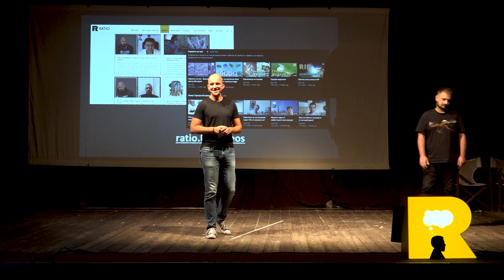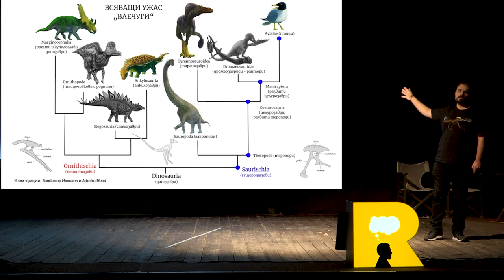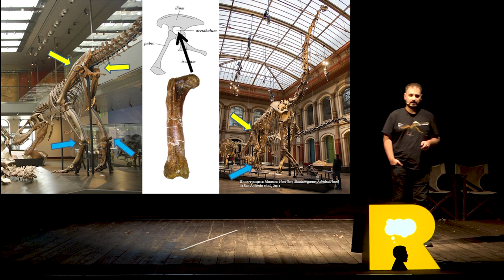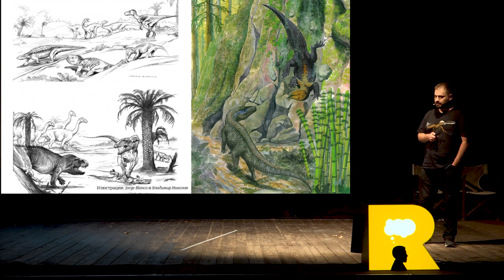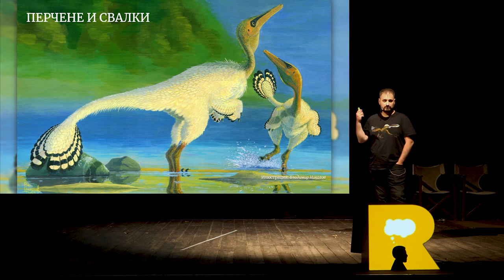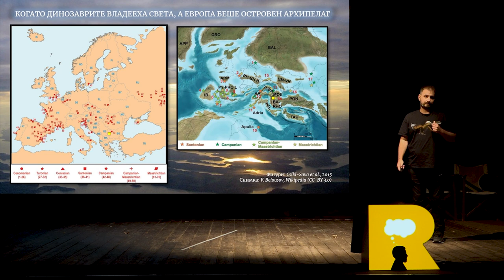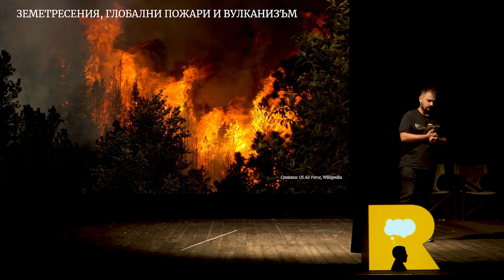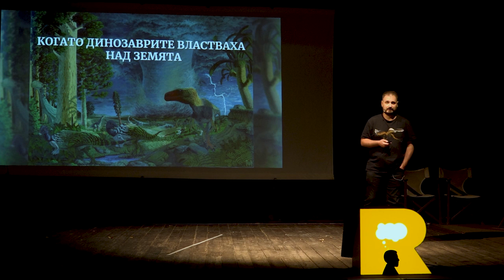Ratio представя: Когато динозаврите властваха (Пловдив)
През по-голямата част от съществуването си динозаврите доминират животинския свят. Дори сега те са колкото обект на сериозни изследвания, толкова и почти митологични създания, забулени в тайнственост и множество заблуди. Какво знаем за тях? Коя е истинската причина за тяхното изчезване?

Това са само част от темите, които ще обсъдим с палеонтолога Владимир Николов. С негова помощ ще успеем да разплетем и „разкопаем“ серия загадки, които крият тези същества, живели преди повече от 240 милиона години:

- Доколко реална е представата ни за динозаврите, изградена от книги и филми, като феноменалният „Джурасик парк“?
- Били ли са обречени на успех от самата си поява или е трябвало да изстрадат възкачването си на трона?
- Кога и как някои от тях са се превърнали в гиганти, които сякаш предизвикват законите на физиката?
- Какво всъщност е довело до изчезването им в края на периода креда? Защо не са успели да оцелеят, докато други, далеч по-невзрачни на пръв поглед животни, са оцелели?

Присъединете се към нас на едно пътуване към времената, когато динозаврите властваха над Земята!

Събитието е част от инициативата Европейска нощ на учените 2021 г. и проекта KTRIO 5.